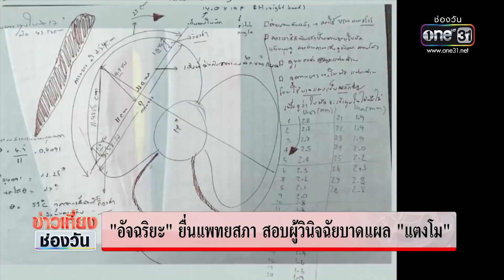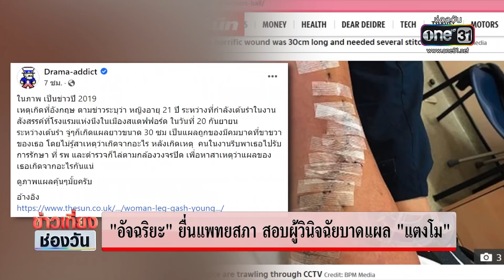อัจฉริยะ ยื่นแพทยสภาลงโทษหมอที่วิเคราะห์แผล “แตงโม” | ข่าวเที่ยงช่องวัน | ข่าวช่องวัน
ช่วงสายวันนี้นายอัจฉริยะ เดินทางไปยื่นหนังสือถึงแพทยสภา ให้สอบผู้วินิจฉัยบาดแผลของคุณแตงโม ว่าผิดจรรยาบรรณวิชาชีพหรือไม่